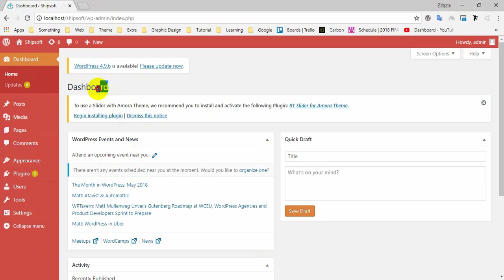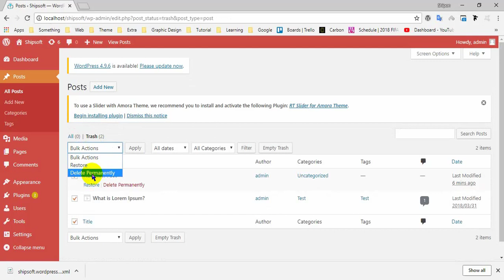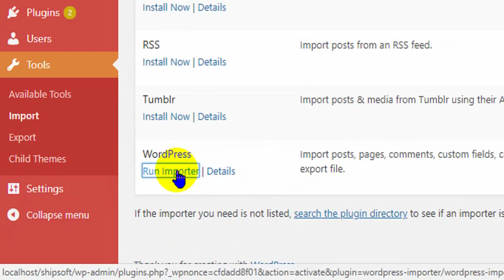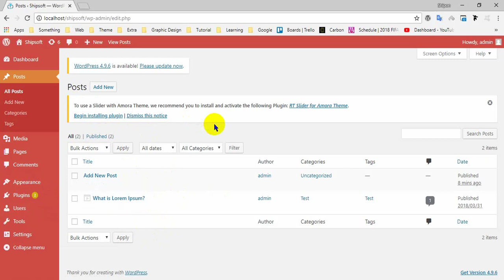How to Export and import WordPress XML file - 17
This video showing How to Export and import WordPress XML file